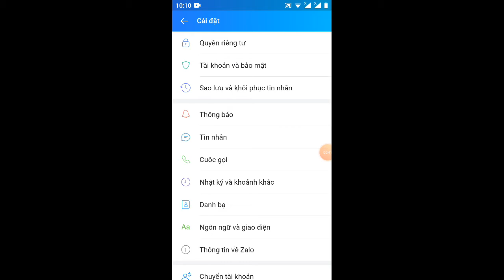hướng dẫn chuyển đổi Zalo từ màng hình sáng sang màng hình xám /giúp máy tiết kiệm pink , không nmáy